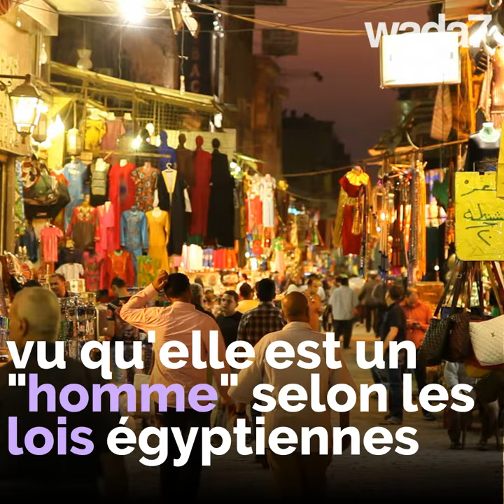En Egypte, transgenre et accusée de terrorisme !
Malak, la transgenre égyptienne accusée...d'appartenir à un groupe terroriste !